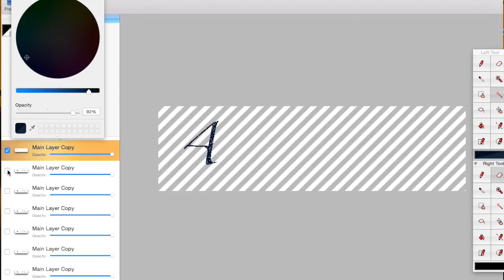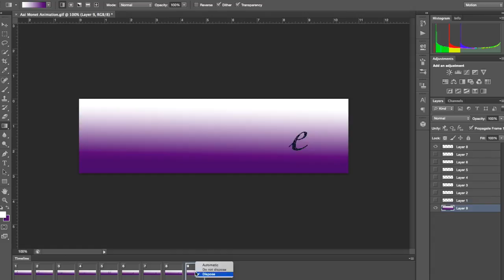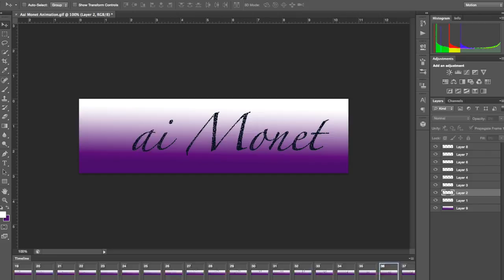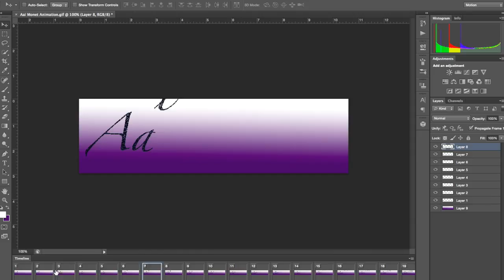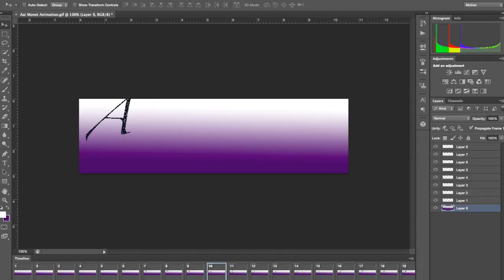Animating My Introduction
Decided to fix the introduction seen in my last video. I think it came out so much better than the original, but I know it could still use some work. However I am very new at animations, so I am still quite happy with it. I am going to continue working on animations, and improving, before I try to make an even better introduction.

I actually spent a lot of hours trying to make this. However I kept messing up and had to start from the beginning again, so I cut out all of those parts because they would have made the video excessively long and did not contribute to the final results.